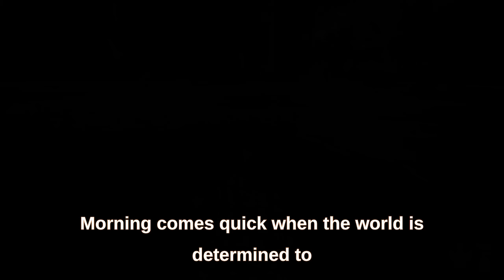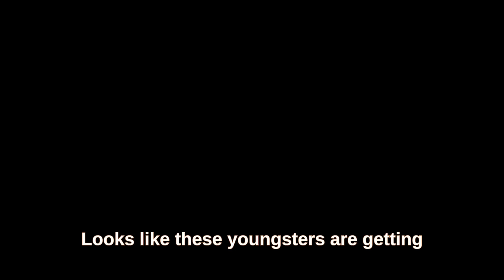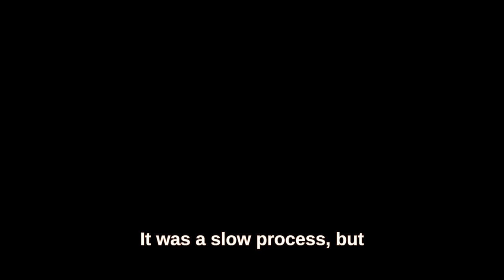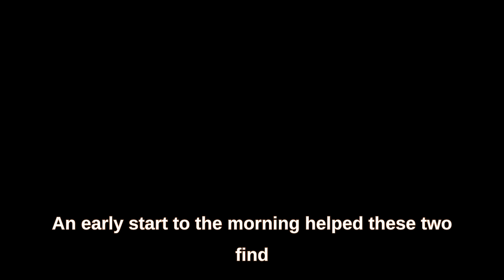The Terrible Miracle of Deinosuchus - Escaping The island Prison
We've followed the life of Deinosuchus, An experience like no other. We may have also finally escaped this island prison.

Isla Nycta is my official Discord server. It hosts a varity of games from The Isle to ARK, Path of Titans etc, If you're looking to speak with me or see me in-game you'll find me there!

Narration provided by synthetic generic soothing british accent, Any likeness is just coincidence to any existing person. Video is intended to be a parody of nature/animal documentary.